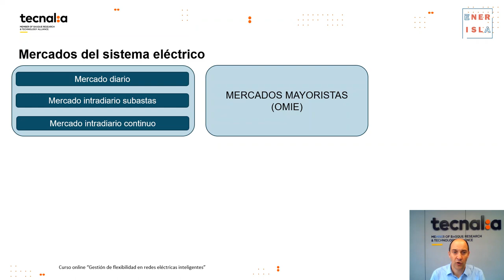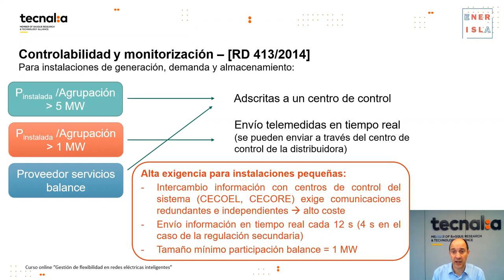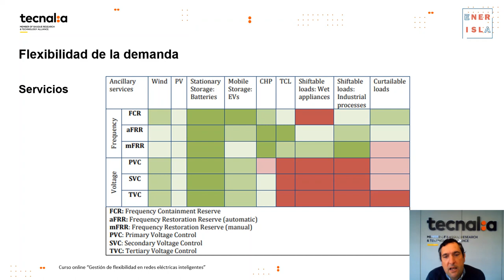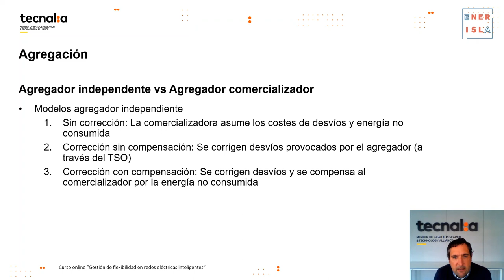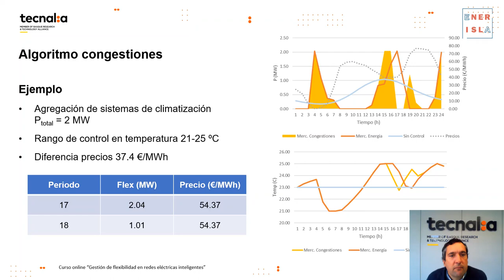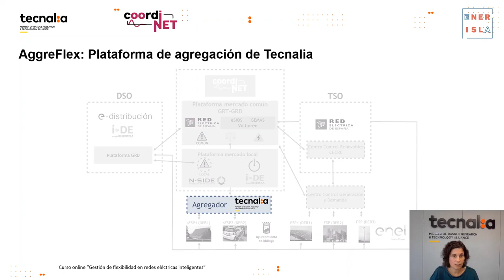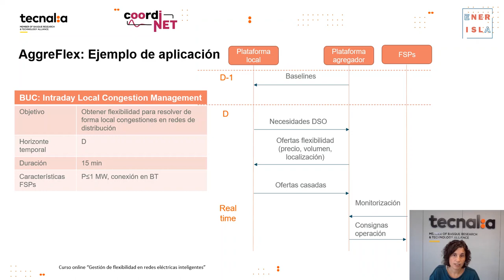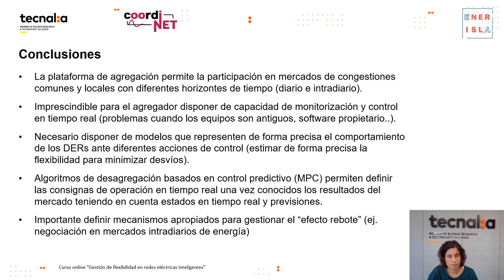Gestión de flexibilidad en RedesEléctricasInteligentes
🔹Introducción: TransiciónEnergética, equilibrio generación-demanda, etc.
🔹Mercados eléctricos: Energía (day-ahead, intradiarios); Balance (FCR, aFRR, mFRR, RR); Congestiones; Locales del DSO.
🔹Demanda: Tipos (generación distribuida, almacenamiento, demanda); Agregación, comunidades energéticas; Consideraciones para la agregación de demanda (legales, técnicas y de mercado);
🔹Caso práctico.